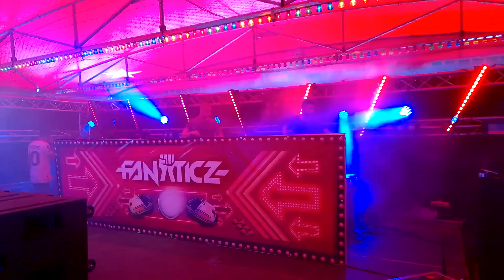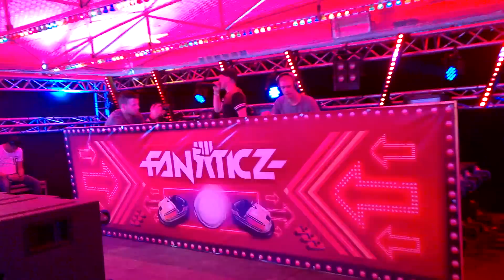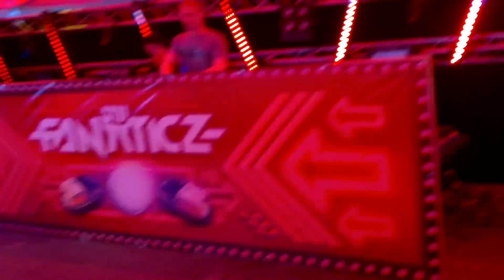Regain Played "Alpha² - Smack My Derb (Regain Edit) @ Intents Festival 2015 SAT (06.06.15)